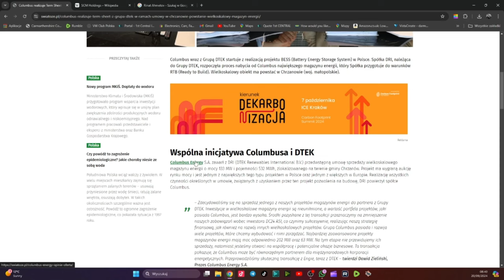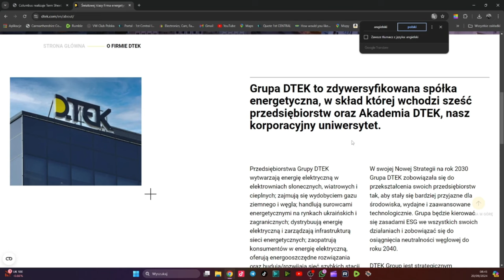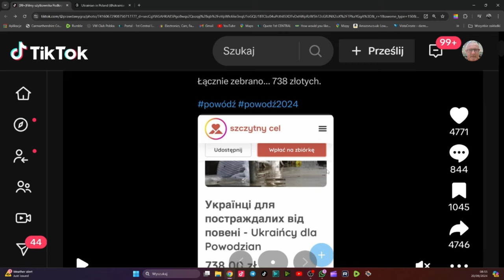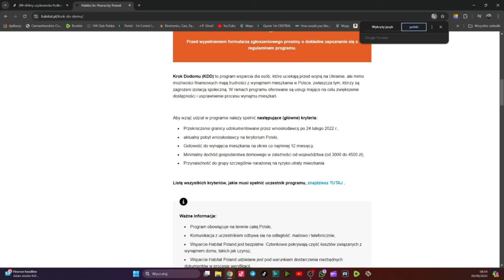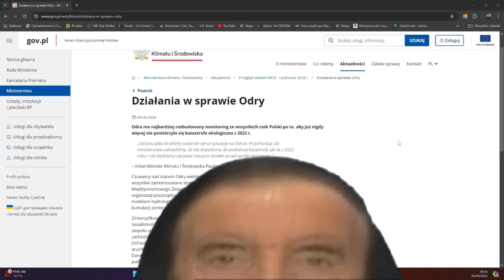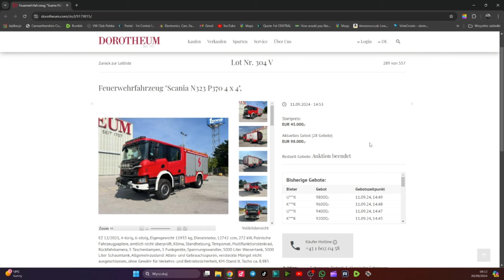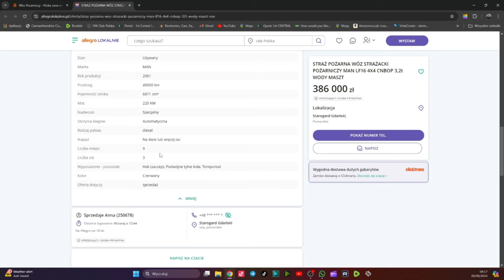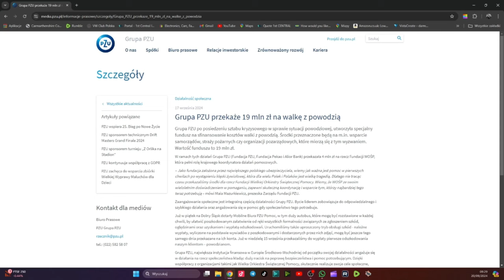Raport Kubickiego 67. ATOMU nie będzie ale prąd z Ukrainy !!